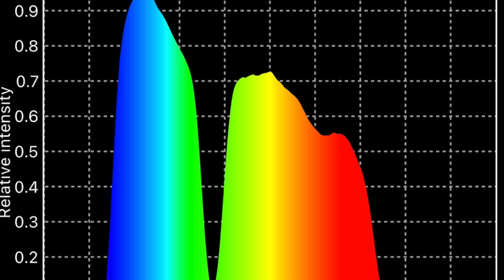Oculus surgical booth talk Euretina 2024 Next Gen Visualisation Lukan Mishev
This content is Ophthalmic live surgery intended for medical proffesionals , surgeons and students . IT IS NOT SUITABLE for general audience